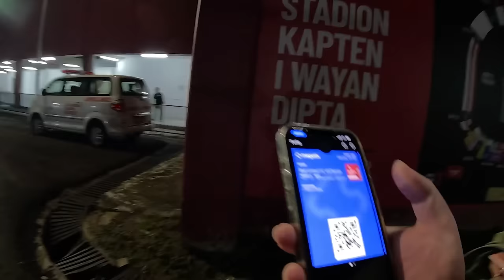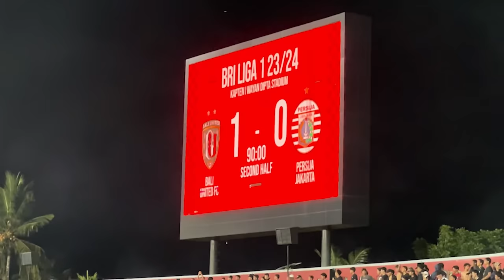Matchday Madness in Bali: My Unforgettable Night with United Fans 🇮🇩 | Vlog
Dive into the heart of Indonesian football with us as we witness the thrilling match between Bali United FC and Persija Jakarta at the magnificent Stadion Kapten I Wayan Dipta. This isn't just any match; it's a celebration of our channel hitting the 1K subscriber milestone, blending the spirit of football with a special thank you to all our supporters. 🏆🎉

From the vibrant streets of Bali to the electrifying atmosphere of the stadium, join us on a unique journey where East meets West. As a former Hamburger SV Club staffer, I bring a slice of Bundesliga passion to the Indonesian football scene, comparing everything from the stadium's architecture to fan culture, and even the food - swapping traditional beer and sausage for Bali's signature sate and es teh manis.

Witness as we explore the vast fanshop, deck out in Bali United's colors with a custom "Ronaldo 7" jersey, and immerse ourselves among the most passionate fans for a match filled with songs, cheers, and heart-stopping moments. From a controversial hand penalty decision to a last-minute game-winning penalty, experience the rollercoaster of emotions that only football can offer. 🎽⚽

The match against Persija Jakarta was not just a game; it was a testament to the unity and passion of football fans, making me a Bali United fan for life. So hit play, and let's relive this unforgettable night together. And remember, it's not just about football; it's about the moments that bring us all together, across continents and cultures.

Your support fuels our journey, and we're just getting started. 🚀

0:00 - Intro
0:47 - Stadion Kapten I Wayan Dipta
3:10 - Fanshop
6:05 - CR7 Jersey
9:20 - Into the stadium
13:22 - Second half
17:00 - Things go wild!

For an extra dash of kindness, consider sharing my video with your friends on your favorite social media platforms. Your support means the world! 💗